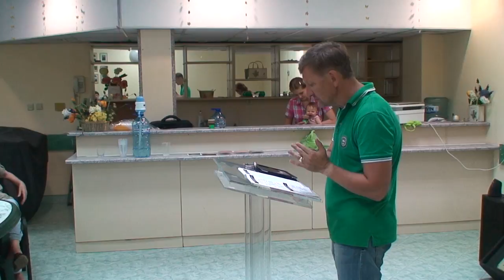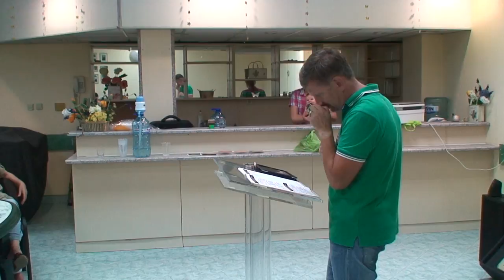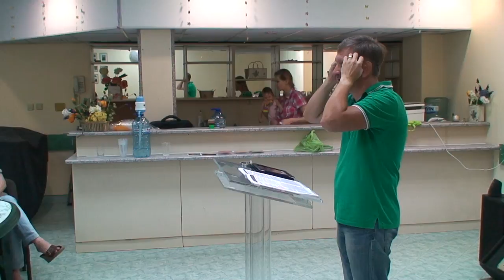Семинар "4 ключа к слышанию голоса Божьего" Павел Плахотин. Часть 7. Христианская Церковь "На Скале"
Христианская Церковь НА СКАЛЕ